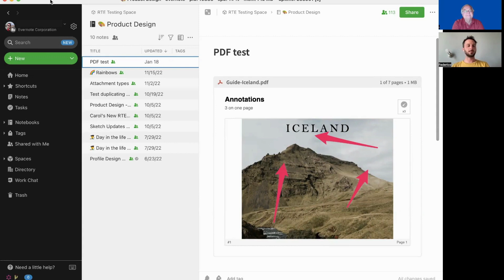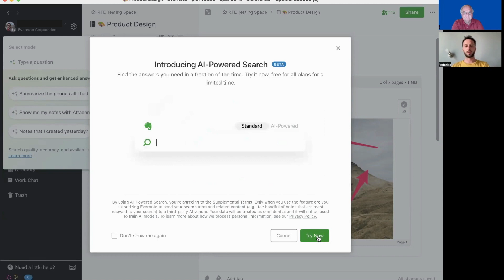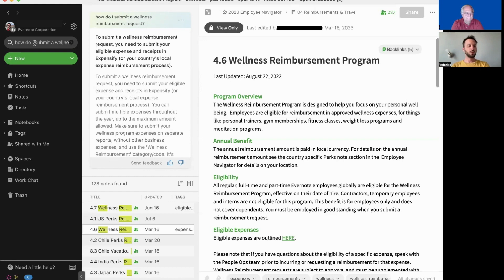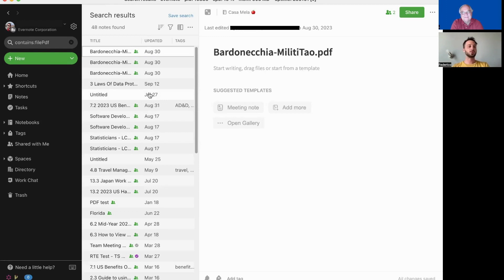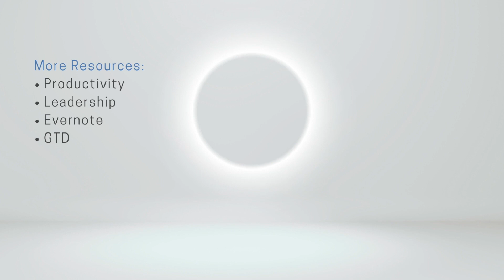Evernote Launches Artificial Intelligence Powered Search (v. 10.61.10)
Evernote has upped its game with its ability to find information from your notes.  It has introduced Artificial Intelligence Powered Search.  Federico Simionato, head of product at Evernote, gives us a demonstration.

Have you heard about my new course "Getting Things Done with Evernote"?  It teaches you how to combine the principles of GTD/Getting Things Done on the digital Evernote platform.

MY COURSES:
"Getting Things Done With Evernote"

MY BOOKS:
"Be A Leader Not Just A Manager"